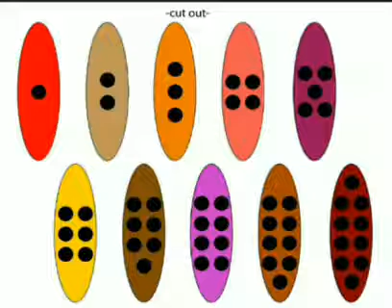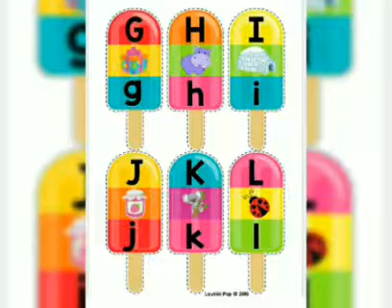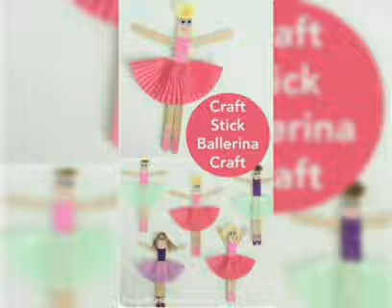كل ما تحتاجه الام لتربية اطفالها 👪🌺